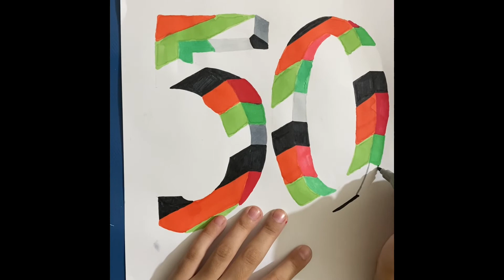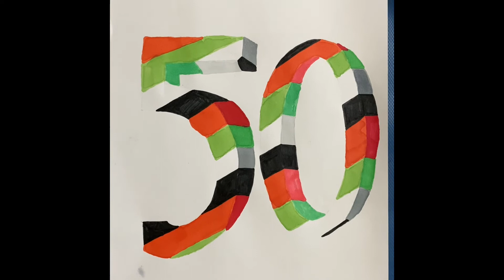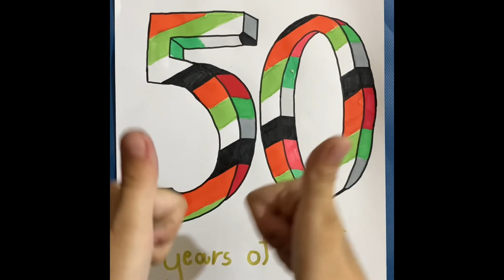How I draw UAE Golden Jubilee special poster/50th Uae National Day special drawing/ little Artist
This year UAE is going to celebrate Golden jubilee so today I am making special poster for it’s Golden jubilee poster